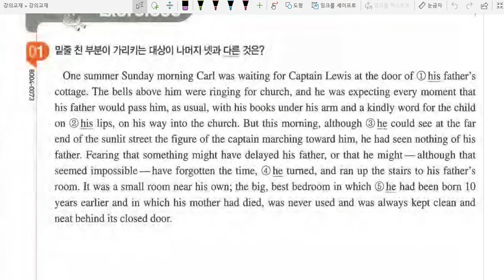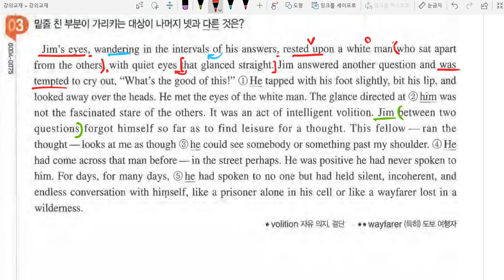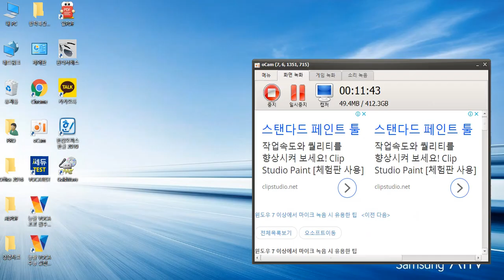수능특강영어10강지칭추론